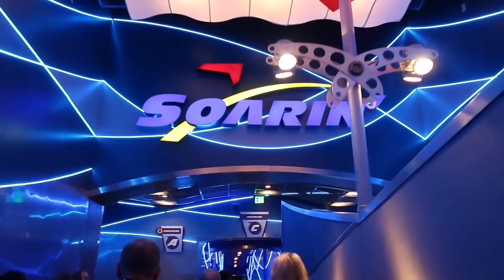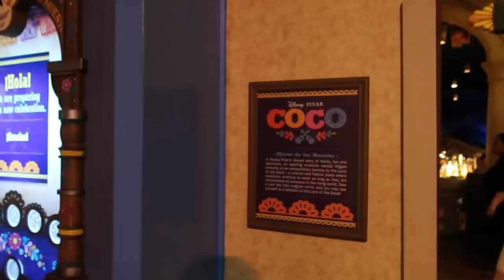DAY 5 DISNEY WORLD VLOG EPCOT 21ST BIRTHDAY TRIP FEBRUARY 2018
Today was my last day being 20!! (by the time this is up...itll be my birthday and ILL BE 21) We rode a ton of fun rides, ate good food, and had a ton of good laughs. Via Napoli was amazing as always!! They even sang happy birthday to me in Italian!! We also saw the Voices of Liberty! My favorite. Even caught a super cool sunset where the sky looked split in half!